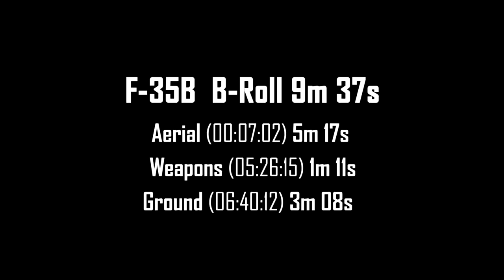F-35B in action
Footage compilation of the F-35B in action